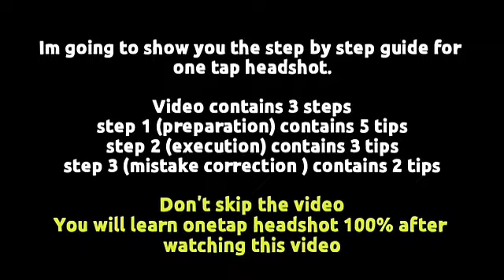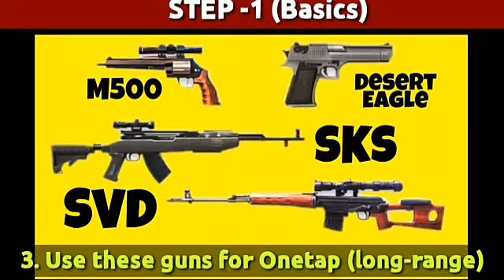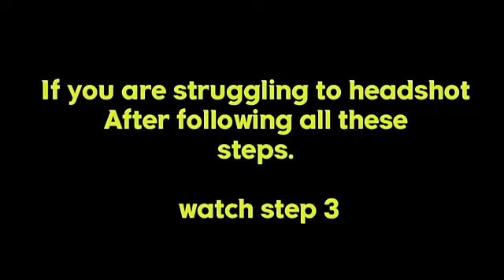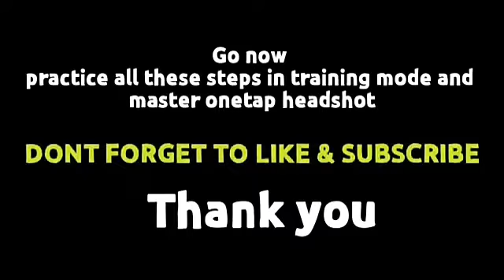24kGolden - mood🇮🇳 Free Fire videos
Video player
Cast. Disconnected
0 minutes 2 seconds elapsed of 7 minutes 27 seconds
0:02
 / 7:27
0 minutes 2 seconds of 7 minutes 27 seconds
Description

fireeyes gaming
free fire
desert eagle headshot trick
total gaming
fireeyes gaming
auto headshot
fireeyes gaming

2017
Browse game
Gaming